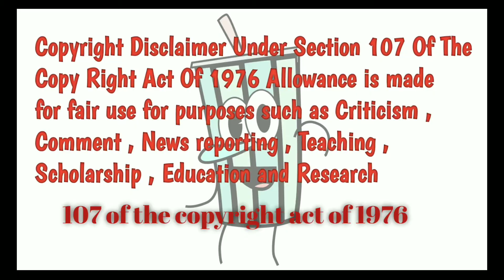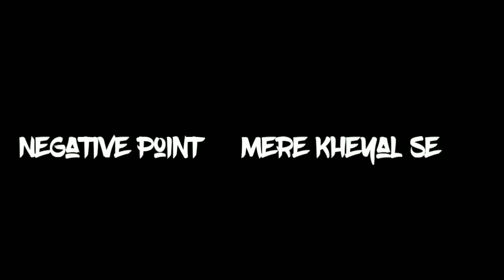Malang Movie Honest Review | By Satya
If you have any opinions about Malang Movie than share us on comment box .

It is story about revenge of two lover , people who ruined their life they kill them and also they chalange Police .